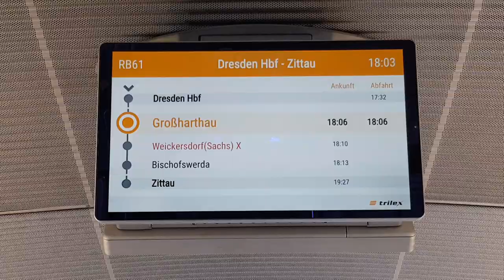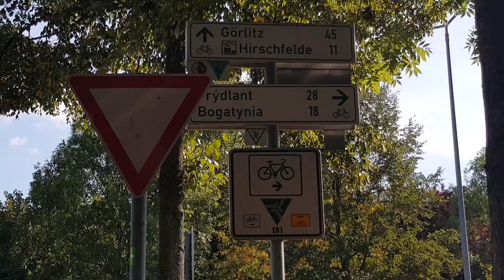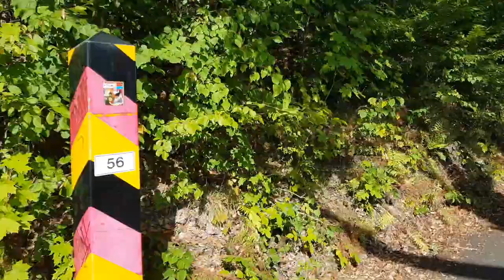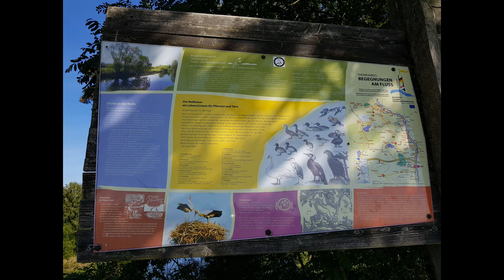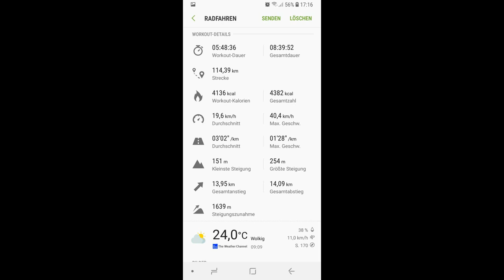Oder-Neisse-Radweg 2018 Teil 1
Begleitet uns auf dem Oder-Neiße-Radweg von Zittau (Sachsen) nach Ueckermünde (Mecklenburg-Vorpommern). Es war eine super Tour die nicht nur durch die erstklassige Beschilderung sondern auch den perfekten Belag (Fast nur Asphalt) bestach sondern auch durch herzliche Menschen, einer atemberaubenden Natur und vielen Sehenswürdigkeiten unvergesslich bleibt.